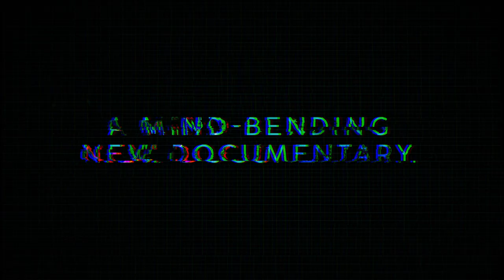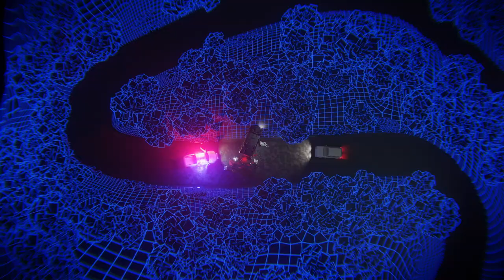A Glitch in the Matrix - Official Trailer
Documentary filmmaker Rodney Ascher tackles this question "are we living in a simulation?" with testimony, philosophical evidence and scientific explanation in his search for the answer.